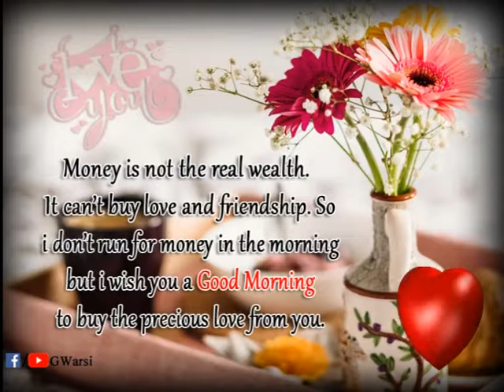Good Morning Quotes | Whatsapp Status by GWarsi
The most ideal way to say GOOD MORNING to your loved one is by sending them marvelous GOOD MORNING massages,
Here we have some wonderful and amazing videos that you can send to your family, friends and whatever to that person witch matters throughout your life.